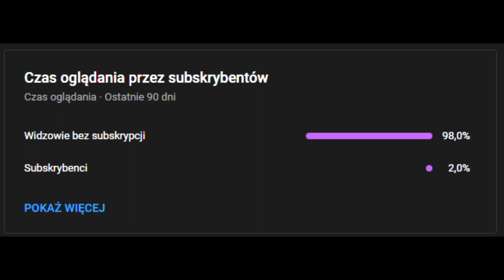smieszni ci opponenci w tym cs2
Leave a sub and like 😎

❌Crosshair: CSGO-uAUTT-iShPX-Oxppc-P7ZUj-XDu8O
🔌DPI: 1200
🎮Sensitivity: 1.20
🟦Resolution: 1280x1024

Komputer:

🔋 CPU: AMD Ryzen 5 5500
💾 GPU: Zotac GeForce GTX 1060 3GB OC
💿 Motherboard: MSI B450M PRO-VDH MAX
💽 Disks: Disc SSD ADATA 240 GB 2.5'', SeaGate 1TB
💡 RAM: Kingston FURY 16GB (2x8GB) 3200MHz CL16 Beast Black
🔌 Power Supply: SilentiumPC Elementum E2 550W 80 Plus (BULK)
📦 Case: AeroCool Cylon